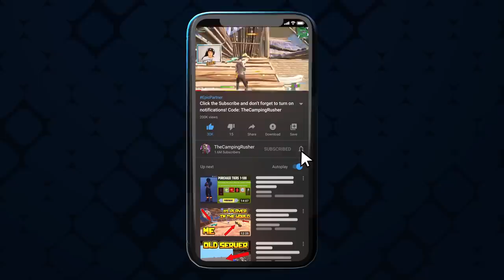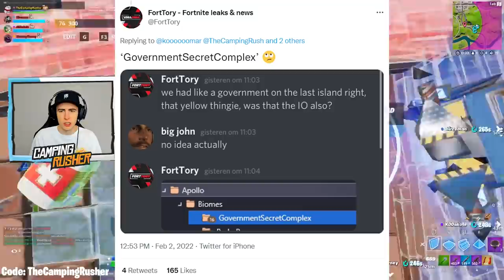Fortnite The Monster TRAILER (Star Wars Update, Season 2 Battle Pass!)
Fortnite New Update - Fortnite The Monster TRAILER (Star Wars Update, Season 2 Battle Pass!) is what we discuss today